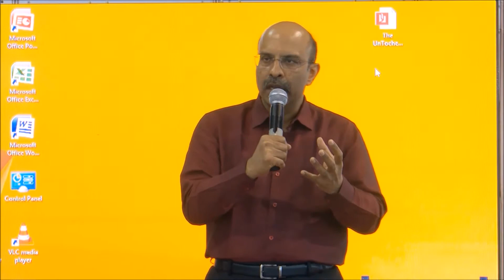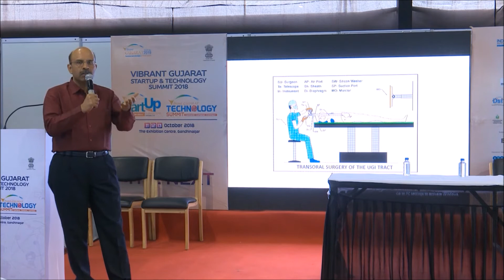Session of Dr. Sanjiv Haribhakti, MS, DNB, MCh (GI Surgery) on Beyond Robotic Surgery at VGSTS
Watch session of Dr. Sanjiv Haribhakti, MS, DNB, MCh (GI Surgery) on "Beyond Robotic Surgery - Future of Surgery" delivered at the Vibrant Gujarat Startup and Technology Summit, 2018